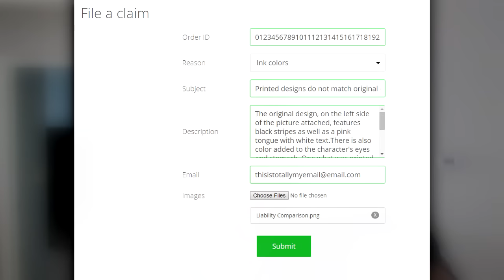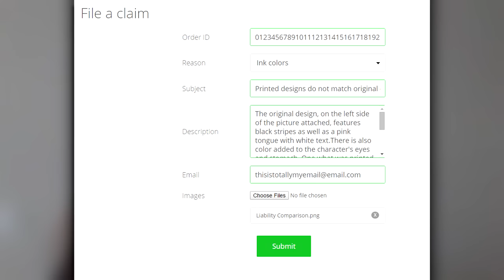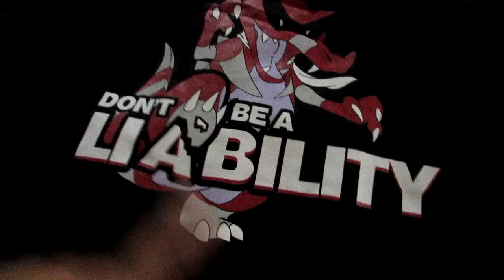DONTBEALIABILITY Update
Teechip pulled a mulligan.

MAKE SURE YOU FILL OUT A CLAIM IF YOU PURCHASED A SHIRT OR HOODIE!

Follow these steps to make sure it's done correctly.

1- Follow this link to fill out a claim for your order

2- Grab your Order number from your confirmation email and list it where asked.

3- Under "Reason" list, "Ink Colors."

4- Under "Subject" copy & paste the following,

Printed designs do not match original designs.

5- Under "Description" copy & paste the following,

The original design, on the left side of the picture attached, features black stripes as well as a pink tongue with white text.There is also color added to the character's eyes and stomach. One what was printed on the tees, featured on the right side, there features no color in the character's eyes, the tongue and stomach are both an odd shade of lavender and the black stripes as well as text are a shade of gray.

6- Provide an email for them to contact you regarding your claim.

7- Save, download and attach this file to include in your claim where one is asked for.

I APOLOGIZE AGAIN FOR THE HASSLE! Thank you so much to everyone who scooped up a shirt + made this campaign possible!